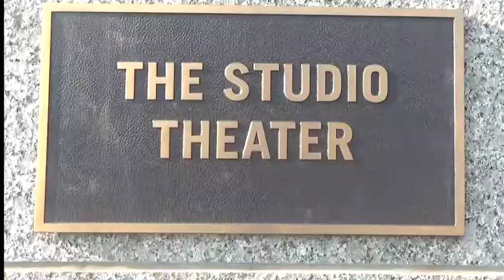I Am the Songbook Part 7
The Songbook All -Stars have a brush with Broadway royalty in the series finale!